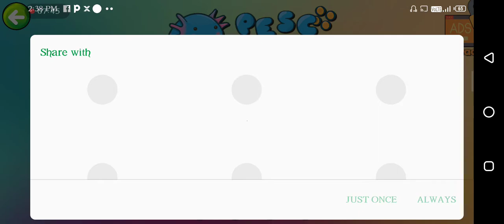educational kids game | Part 2